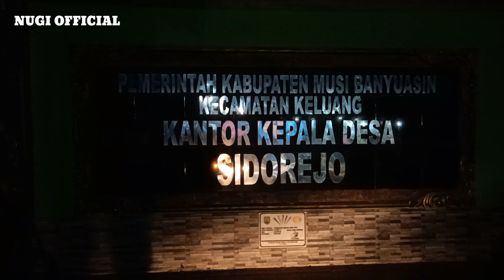Ulang Tahun Desa Sidorejo Yang Ke 15 Tahun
Assalamualaikum Sahabat Nugi, kali ini saya upload video tentang ulang tahun desa sidorejo